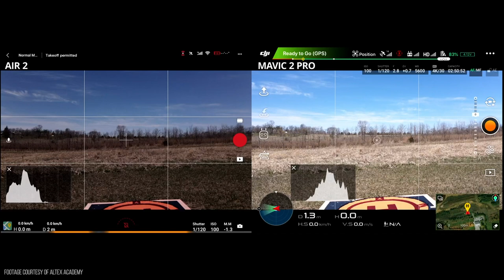Mavic Air 2 Preview & LiveStream Launch Information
Join us at 12 noon Easter Standard Time for the exclusive LiveStream launch of the Mavic Air 2.  On hand will be Yifei & Alex from Altex Academy who had a week with the new drone, and Donovan Davis from DJI to answer all your questions.  You'll get to see a bunch of great footage from the Mavic Air 2 and some behind the scenes insights into the new professional drone.